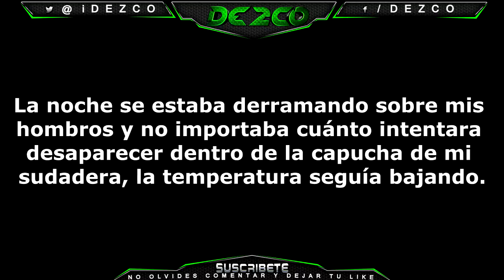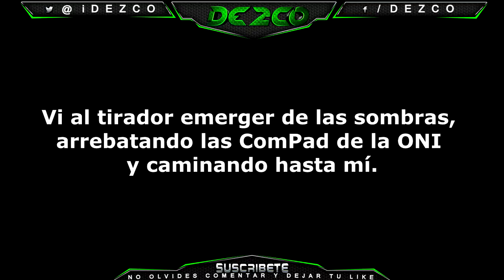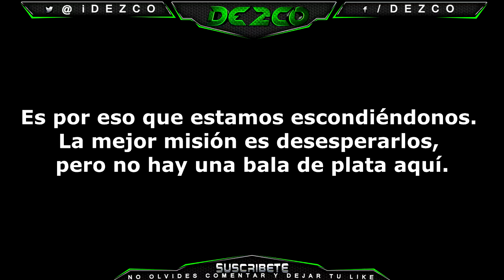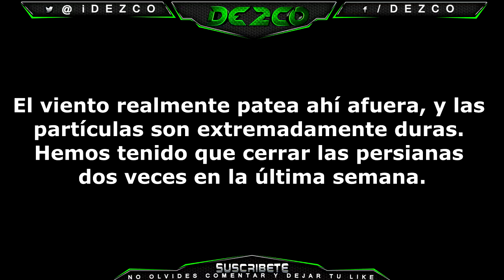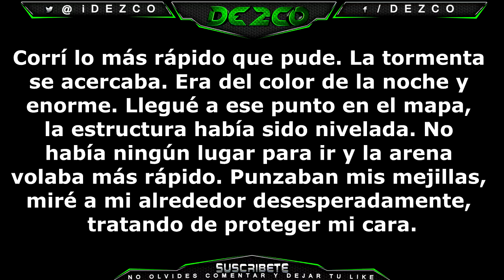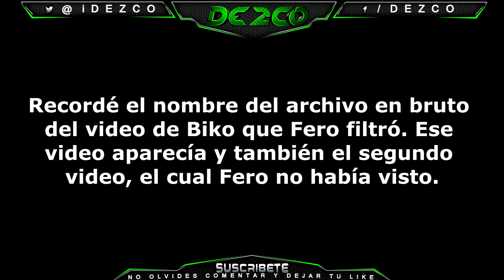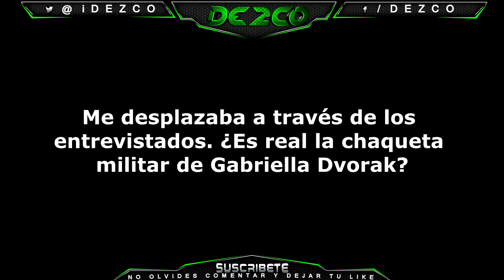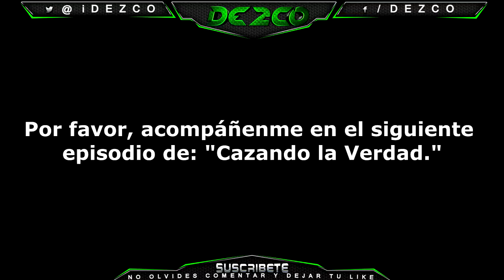Halo 5 Cazando la Verdad Episodio 11 DOWN TO THE BONE Subtitulado en Español HUNTtheTRUTH 720